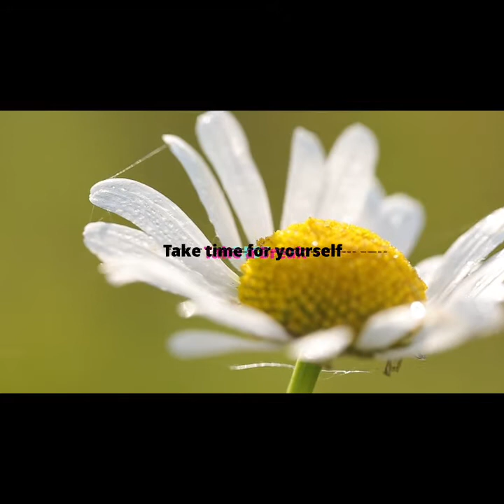Indigo, 10 min break, 10 min Meditation, RELAX, reset, nature escape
Take a breather with your Tribe & chill for a moment

Hope you enjoy a moment for yourself
Blessings are coming to your life NOW